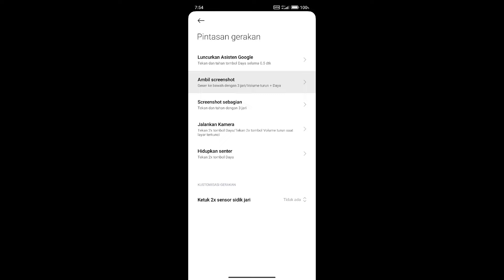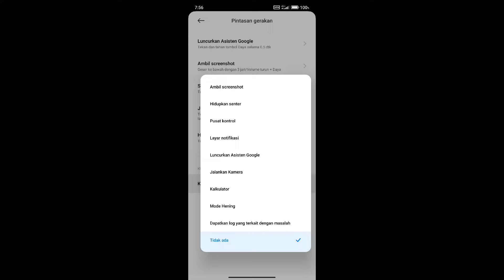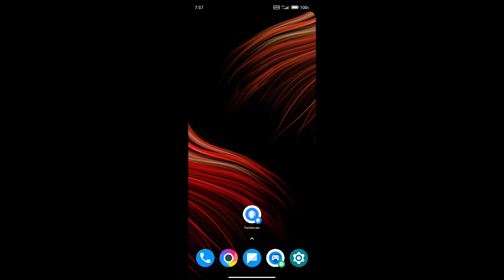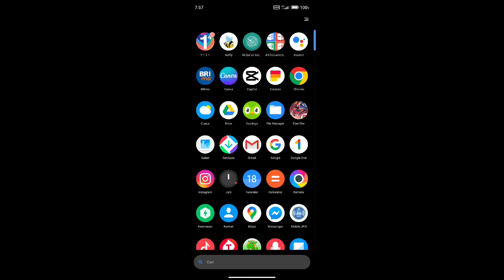Cara Mengatasi Ghost Touch Hp Xiaomi | TANPA APP - TERBARU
JANGAN DI SKIP BIAR G GAGAL FOKUS

SUPORT CENEL KENTANG INI YHA :)

Thanks :)